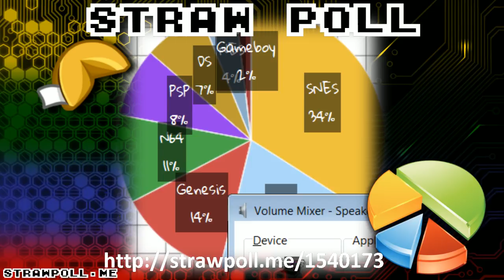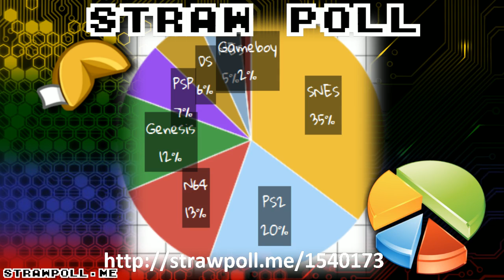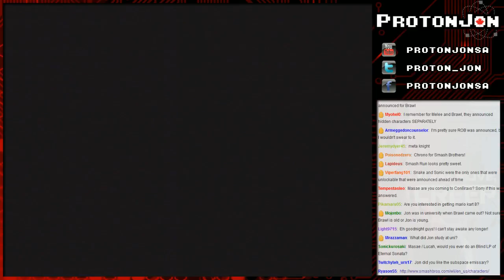Random Game Night: Artik Skarab Edition - Part 13/15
Game(s):
0:00 - Goldeneye
12:25 - Teenage Mutant Ninja Turtles 4: Turtles in Time